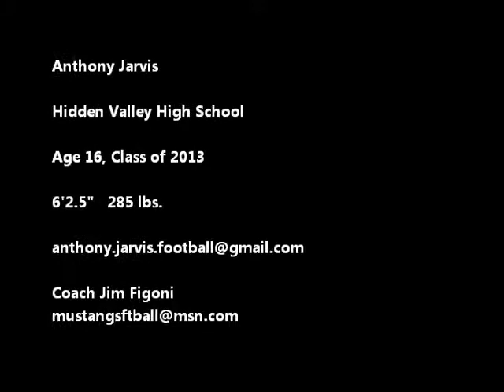Anthony Jarvis - Lifting and Driving Opponant